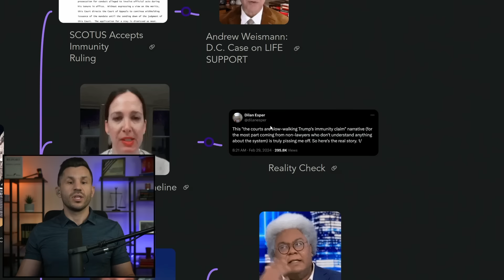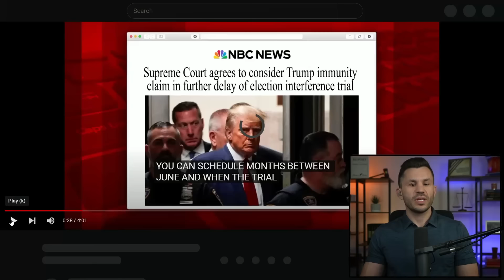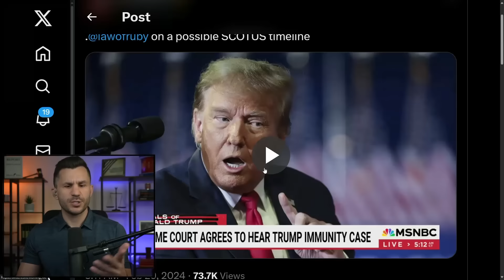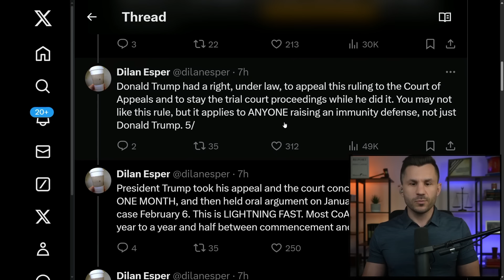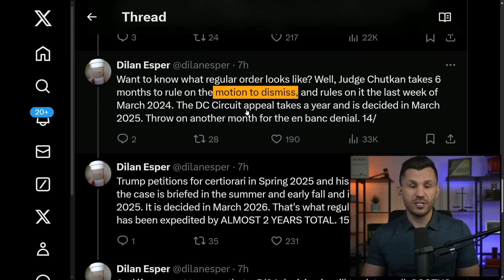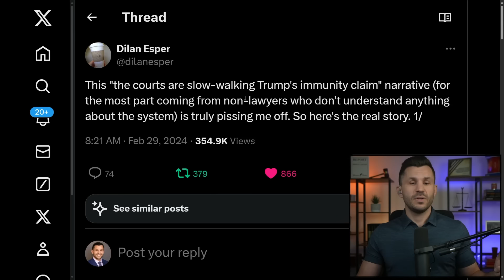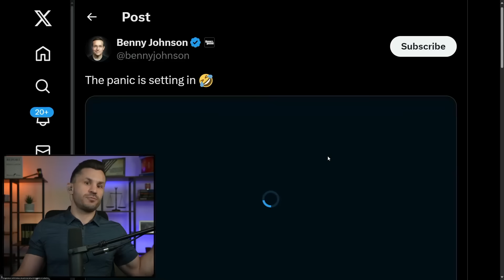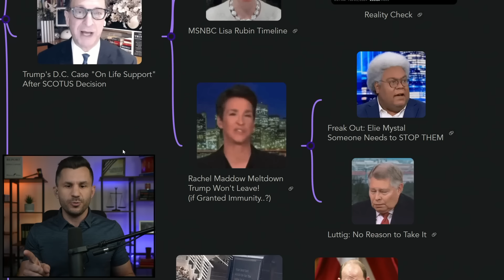Trump's D.C. Case "On Life Support" After SCOTUS Decision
Surprising no one, Fani Willis' official office policy was to prefer "black male" judges over white males and females.

TIMECODES
00:00:00 - Intro
00:00:56 - SCOTUS Accepts Immunity Ruling
00:03:07 - Andrew Weismann: D.C. Case on LIFE SUPPORT
00:06:26 - MSNBC Lisa Rubin Timeline
00:09:54 - Reality Check
00:17:46 - Rachel Maddow Meltdown Trump Won't Leave! (if Granted Immunity..?)
00:20:44 - Freak Out: Elie Mystal Someone Needs to STOP THEM
00:23:22 - Luttig: No Reason to Take It